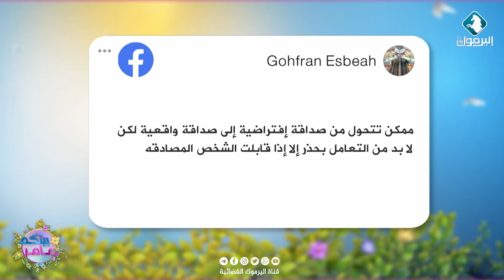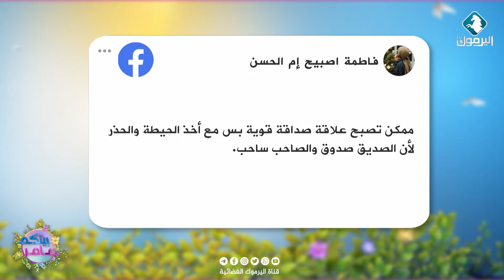السؤال التفاعلي " ما رأيك بالصداقة الأفتراضية التي تنشأ عبر مواقع التواصل الإجتماعي ؟ " | بيتكم عامر